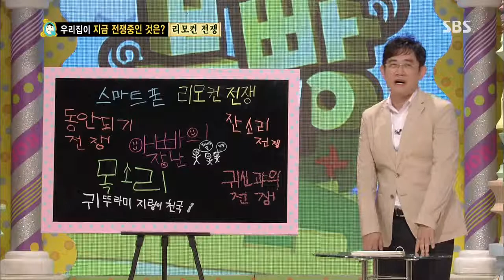스타주니어쇼 붕어빵 130803 다시보기 #1(5)